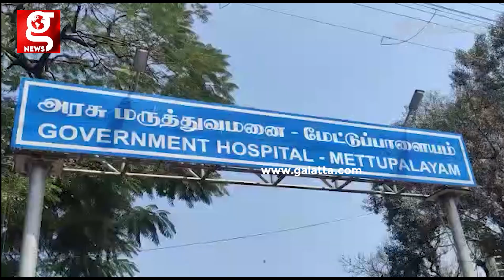முதல் முறையாக மேட்டுப்பாளையத்தில் தோள்தானம் செய்த தாய்🙏🏻